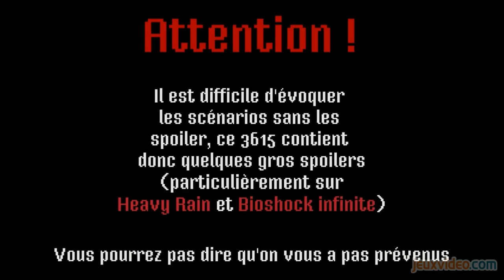3615 Usul - Le scénario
Cette semaine, Usul s'est penché sur l'impact et l'importance du scénario dans le jeu vidéo. Attention, ce 3615 contient quelques spoilers !